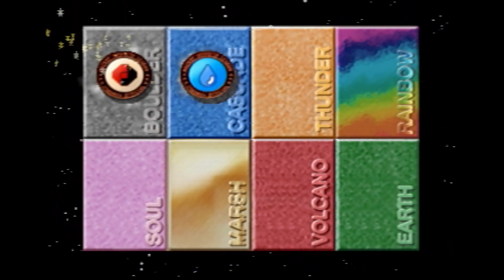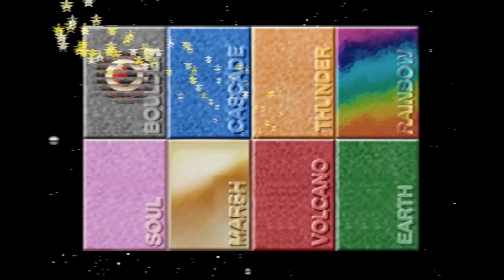Pokemon Stadium 1 - Round 2 Poke Cup Pokeball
Alakazam (L52) - Psychic, Seismic Toss, Thunder Wave, Recover
Starmie (L52) - Thunderbolt, Surf, Psychic, Recover
Exeggutor (L51) - Psychic, Mega Drain, Leech Seed, Toxic
Rhydon (L51) - Earthquake, Rock Slide, Submission, Body Slam
Jolteon (L51) - Thunderbolt, Pin Missile, Reflect, Thunder Wave
Articuno (L51) - Ice Beam, Fly, Toxic, Blizzard